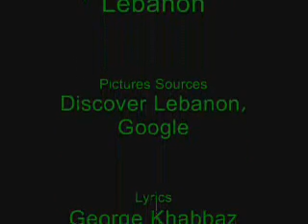1-TheStoryOfLebanon.wmv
The Story Of Lebanon